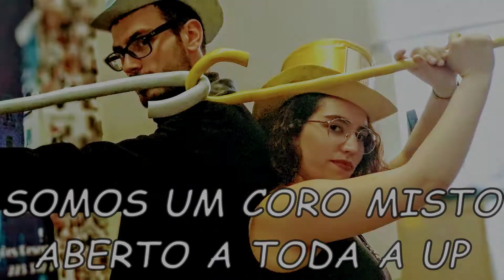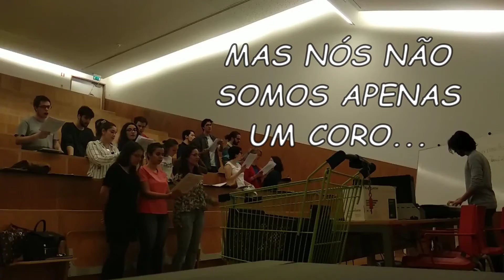Coral de Biomédicas (CICBAS)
O Coral do ICBAS (CICBAS) é um grupo académico movido pela paixão pela música, que conjuga o prazer de cantar e de difundir a cultura musical com a vivência de bons momentos.
Desde 1978, o CICBAS tem representado orgulhosamente o Porto em diversas atuações, iniciativas culturais próprias e colaborações por todo o país, pela Europa e pelo mundo.